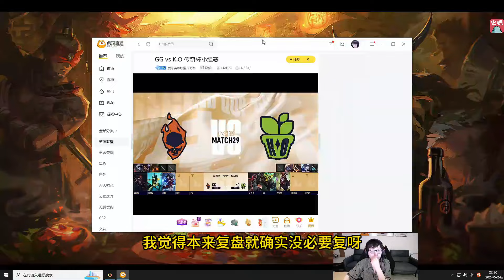Zoom被Mlxg气到红温退语音，Mlxg：上中一直掉点也没人说他们，一到开团就扯上我了！lmsd